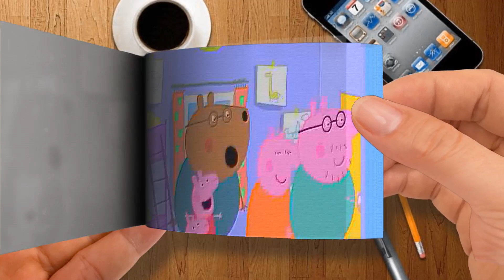Flip Book - Peppa Pig in Hindi - Not Very Well - Peppa Pig Bimar Hai - हिंदी Kahaniya - Hindi Carto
Peppa Pig in Hindi - Not Very Well - Peppa Pig Bimar Hai - हिंदी Kahaniya - Hindi Cartoons for Kids-Part 2
🌈 Flip Book Cartoon
Thanks! 💖💖💖💖💖